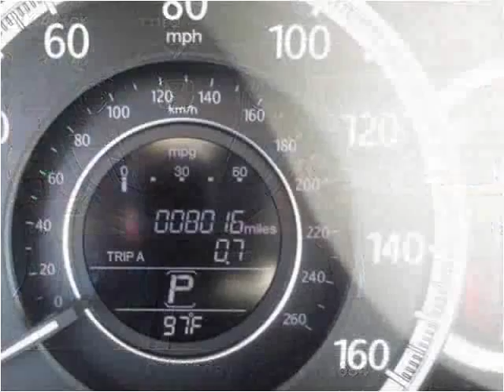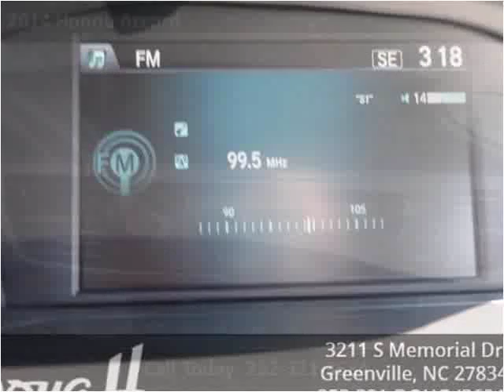2014 Honda Accord Used Cars Greenville NC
This 2014 Honda Accord is available from Doug Henry of Greenville .